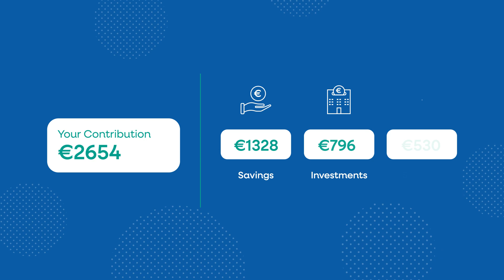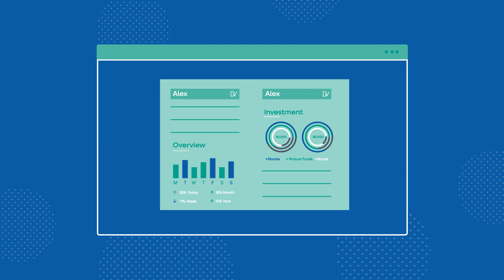Pension Statement Personalized Video Example - Pirsonal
Unraveling the mystery behind complex pension statements has long been a hurdle for organizations, investment firms, banks, and pension managers.

Enter Pirsonal - the ultimate solution in simplifying and transforming these statements into clear, actionable personalized videos—effortlessly!

In this personalized video example, we demonstrate how Pirsonal's cutting-edge software automates the creation of personalized pension statement videos.

The video uses dynamic text and personalized voice-over.

Say goodbye to the confusion surrounding retirement plans as Pirsonal's technology automatically generates clear, customized videos that decode the complexities of pension statements.

With Pirsonal's personalized video software, understanding your pension becomes intuitive and actionable.

Each video is tailored to individual needs, ensuring a crystal-clear comprehension of one's pension status and available options.

The automation provided by Pirsonal eliminates the hassle of deciphering convoluted documents, empowering viewers to make informed financial decisions seamlessly.

Pirsonal stands out as the pioneer in personalized video software, dedicated to empowering teams to engage audiences effectively.

Our software ensures a seamless experience, scalability, and top-notch compliance, making the process hassle-free for you and your team.

Discover the power of personalized pension statement videos with Pirsonal—your partner in simplifying complex financial information and empowering you to succeed effortlessly!